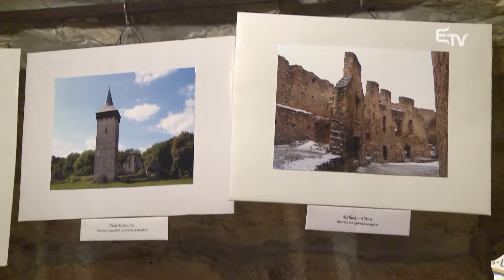Fókuszban a műemlékvédelem – Erdélyi Magyar Televízió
A műemlékek világnapján „Mű (vagy már csak) emlék” címmel fotókiállítást, a megnyitót követően tematikus kerekasztal-beszélgetést tartottak Kolozsváron. Szakemberek és érdeklődők közösen vizsgálták az országos és ezen belül kiemelten a kolozsvári műemlékvédelem helyzetét.